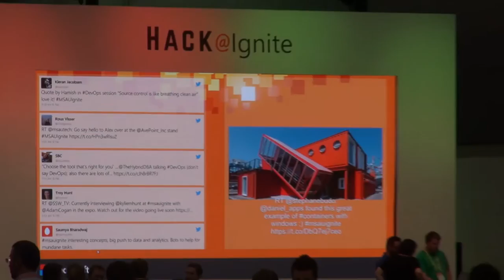Tech Story Telling with Channel 9's Seth Juarez at 2017 Microsoft Ignite Australia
Tech Story Telling

Description:

In this video, Seth talks about some of the highs and lows of being a host on Microsoft's Channel 9. He also talks about the general story telling strategies he takes during his videos and tells us his favourite video of all time.

Recorded at 2017 Microsoft Ignite Australia.